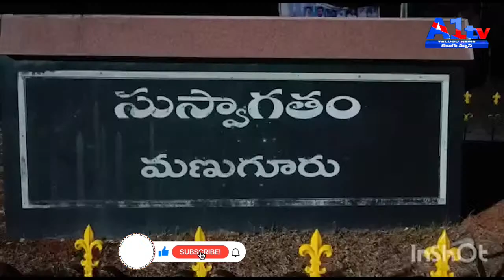మణుగూరు మండలంలోని బాపన కుంటలో పోలీసులు కార్డెన్ సర్చ్..